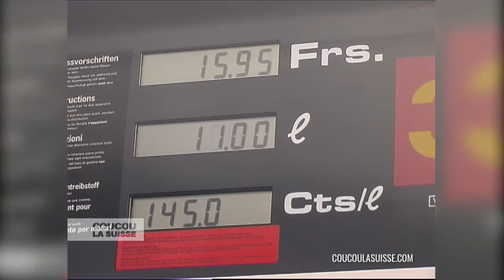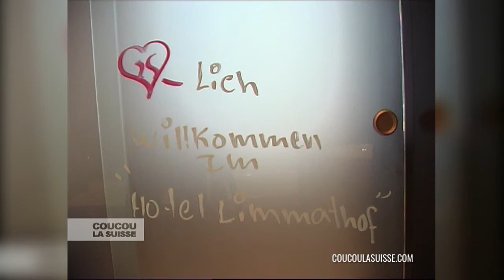Coucou la Suisse en Argovie : Aarau, Habsburg, Windisch et Baden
Peter, le nain de jardin fugueur, part aujourd'hui à la découverte du canton d'Argovie (Aargau). Il nous emmène :
À Aarau, le chef-lieu du canton d'Argovie, son Oberturm et les avant-toits décorés de la vieille ville.
À Habsburg et son château, fief de la puissante dynastie des Habsbourg.
À Windisch et son amphithéâtre romain, le plus grand amphithéâtre de Suisse.
Et à Baden, station thermale très chic, sur les pas de ses illustres visiteurs, Richard Srauss, Montaigne, Alexandre Dumas et Victor Hugo.

Coucou la Suisse, série 26 x 10 minutes à la découverte des cantons suisses, diffusion TSR et TV5 Monde.
Production : Chocolat prod (avec le partenariat de la Télévision Suisse Romande)
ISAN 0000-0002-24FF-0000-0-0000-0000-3